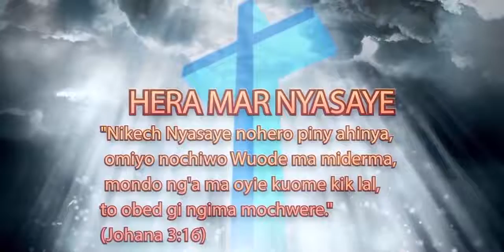GWETH MOKINYI(Morning Nourishment):"Nyasaye Ma Hono" Kod REV: Ayub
Nyasaye Ma Hono
Tich Joote 9:36
Bende ne nitie japuonjre moro manyako Jopa, ma nyinge Tabitha. (Dho Grik to luongo nyingeno ni Dorka, tiende ni Nyakech.) Ne osiko kotimo timbe mabeyo, kendo okonyo joma odhier.
Tich Joote 9:37
To e ndalogo noyudo tuo ogoye, mi otho. Ne olwok ringre, mi opiele e ot manie gorofa malo.
Tich Joote 9:38
To kaka Jopa ne chiegni gi Luda, jopuonjre nowinjo ni Petro ni kuno, omiyo ne gioro ji ariyo ire, ka gikwaye ni, “Kiyie, to bi irwa mak ideko.”
Tich Joote 9:39
Petro noa malo modhi kodgi, kendo kane ochopo kuno notere e ot manie gorofa malo cha. Mond liete duto nochung’ bute kaywak, kendo nyise lewni mane Dorca osetwang’o kane pod ongima.
Tich Joote 9:40
To Petro nogologi oko giduto, mi ogoyo chonge piny, olemo. Eka nowichore mochomo nyako mothono, mi owacho niya, “Tabitha, a malo!” Tabitha noyawo wang’e, kendo kane oneno Petro, nobet piny.
Tich Joote 9:41
Petro norieyo bade, momako lwete, kendo okonye chung’. Eka noluongo mond liete kod jo-Nyasaye mamoko, mi omiyogi Tabitha kangima.